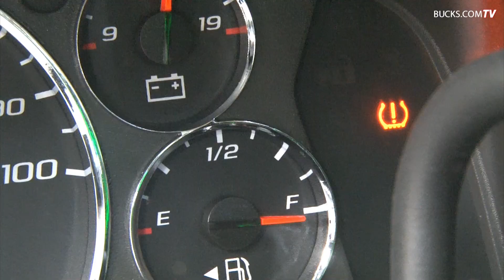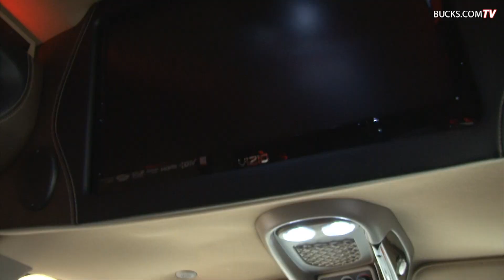Go Inside Marquis Daniels' Ride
Marquis Daniels probably has the most unique vehicle out in the players' parking lot. You might be surprised at what 'Quis drives to practices and home games.